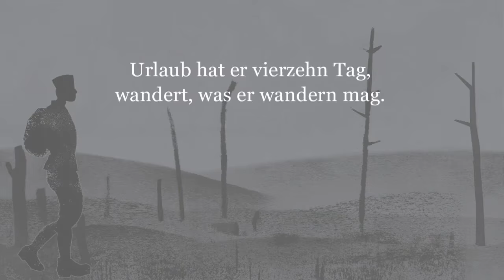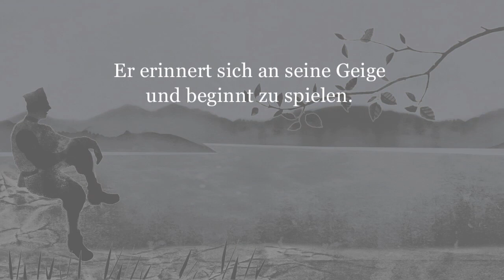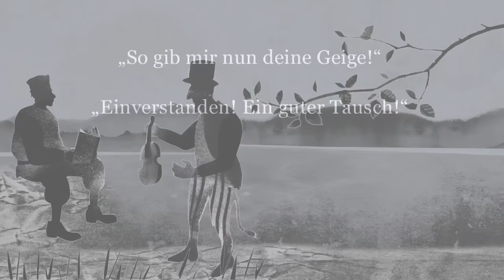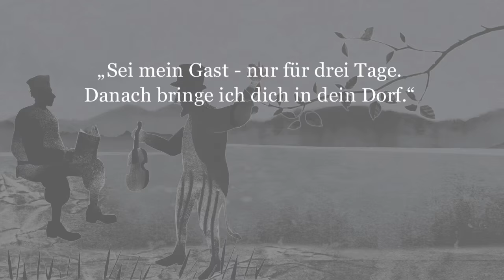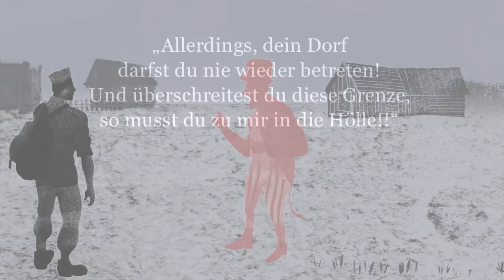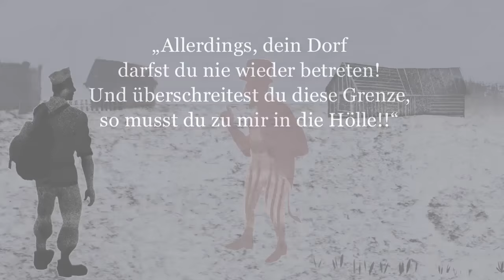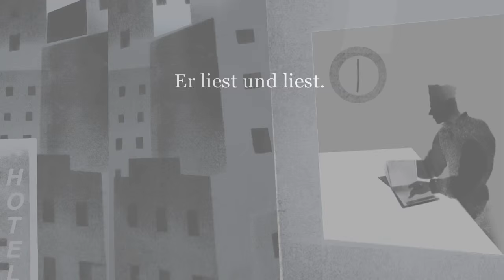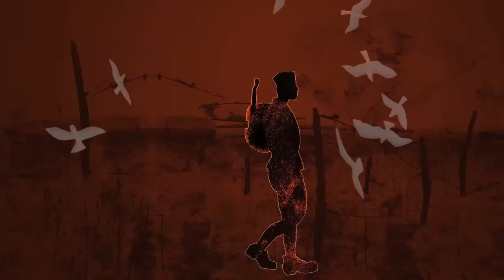Geschichte vom Soldaten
L'Histoire du soldat
von Igor Stravinsky

Ensemble Megaphon, Hannover:
Sebastian Wendt, Klarinette
Lenka Župková, Violine
Margit Kern, Akkordeon

Anja Tchepets, Zeichnungen und Animation
Andre Bartetzki, Videoprogrammierung und Ton

Konzept, Realisierung und Regie:
Anja Tchepets und Andre Bartetzki

Aufführung im Kommunalkino Hannover, März 2016

unter der Schirmherrschaft des Oberbürgermeisters von Hannover Stefan Schostok

Künstlerische Leitung: Lenka Župková
Veranstalter: Blickpunkte e.V.
Kooperation: Kino im Künstlerhaus

Förderer:
Niedersächsisches Ministerium für Wissenschaft und Kultur, NORD/LB Kulturstiftung, Landeshauptstadt Hannover/Kulturbüro